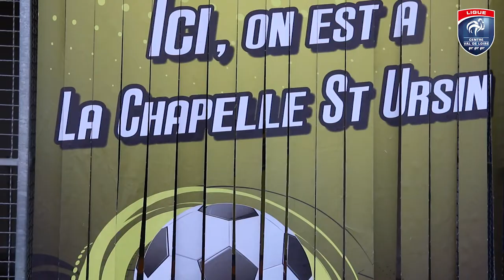Au-delà du jeu : AS Chapelloise (18)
𝗟𝗲 𝗳𝗼𝗼𝘁𝗯𝗮𝗹𝗹 𝗺𝗮𝗶𝘀 𝗽𝗮𝘀 𝗾𝘂𝗲, 𝗮𝗹𝗹𝗼𝗻𝘀 𝗮𝘂-𝗱𝗲𝗹𝗮̀ 𝗱𝘂 𝗷𝗲𝘂 !

La Ligue Centre-Val de Loire de Football part à la rencontre de ses clubs pour valoriser les actions citoyennes et sociales mises en place pour leurs licenciés !

Découvrez dans cette vidéo le club du Cher de 𝗹'𝗔𝗦 𝗖𝗵𝗮𝗽𝗲𝗹𝗹𝗼𝗶𝘀𝗲, dans lequel une action Halloween a été organisée pour ses jeunes licenciés !

Un grand merci à l'AS Chapelloise pour leur accueil. :)